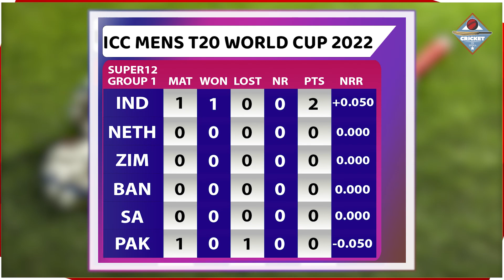T20 WOrld Cup 2022 में एक बार फिर से भिड़ेंगे भारत-पाकिस्तान, देखिए इस दिन होगा महामुकाबला